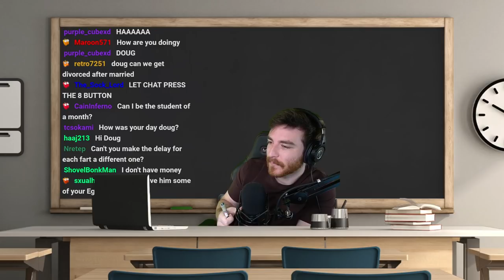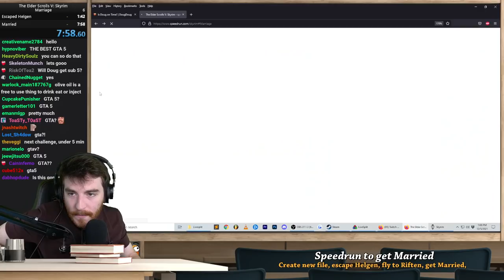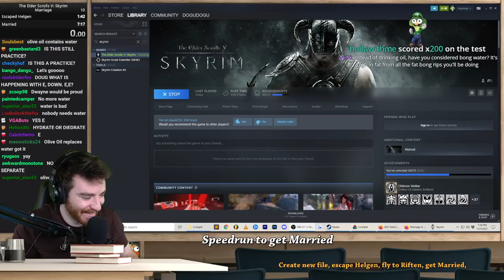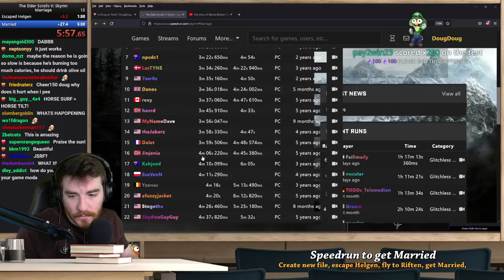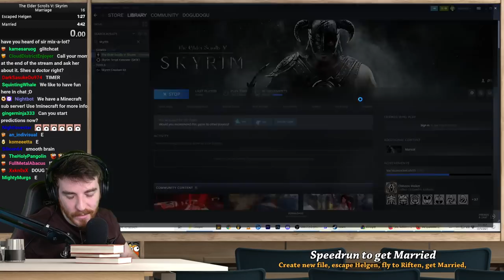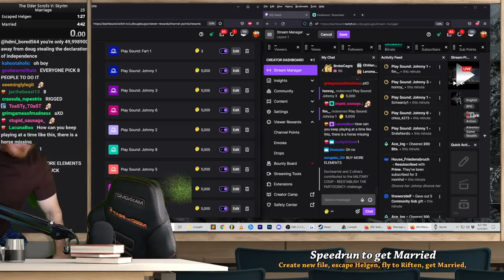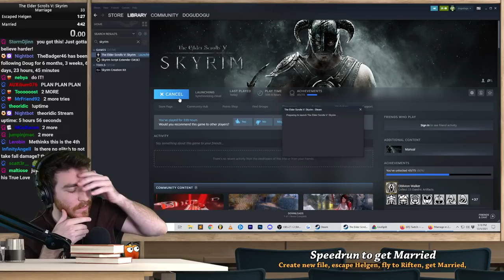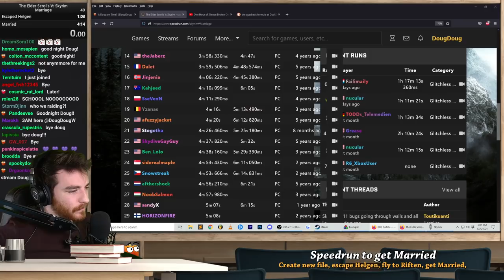Doug speedruns Skyrim | Married% (VOD)